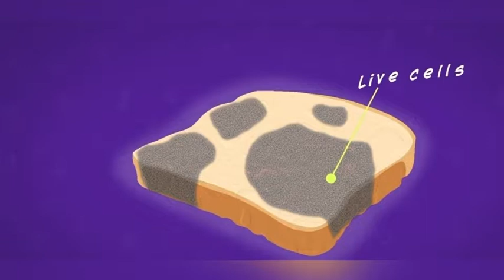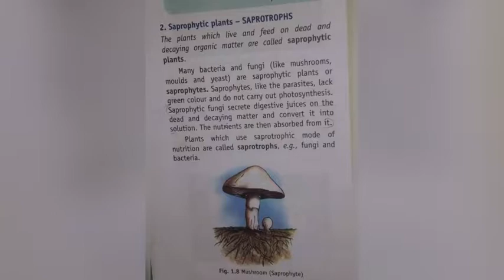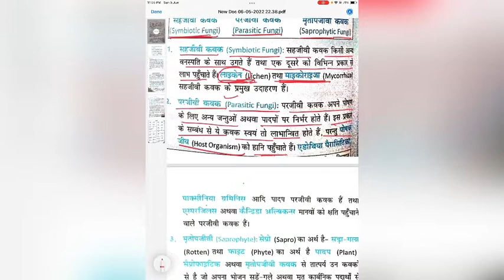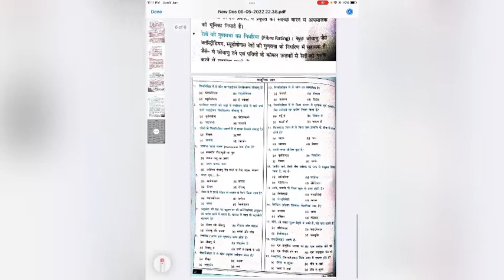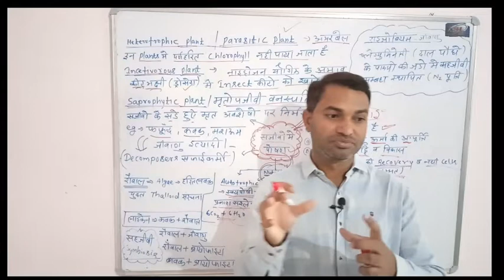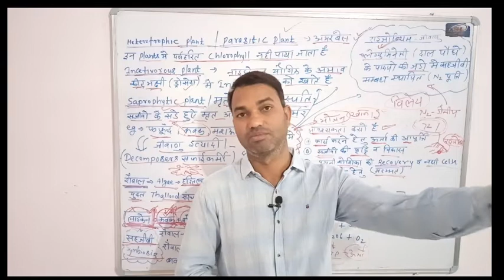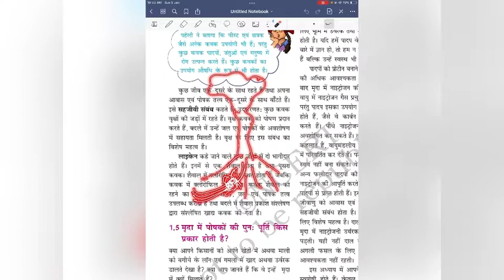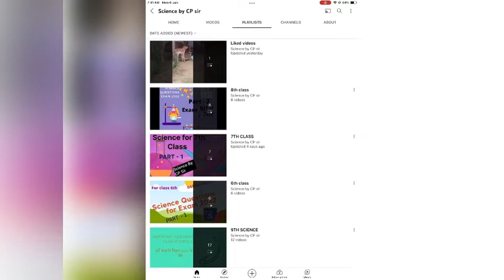कवक, मशरूम, शैवाल,लाइकेन, मृतोपजीव, सहजीवी, fungus, lichens,algae, sporophyte.... class 7th science